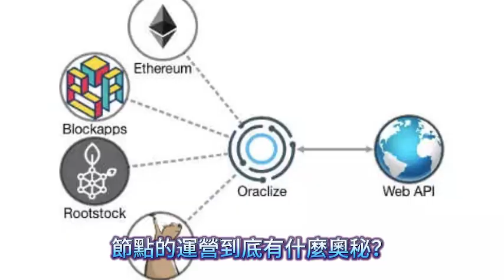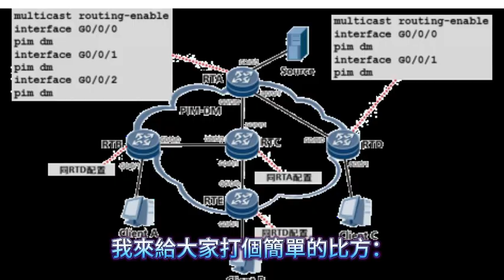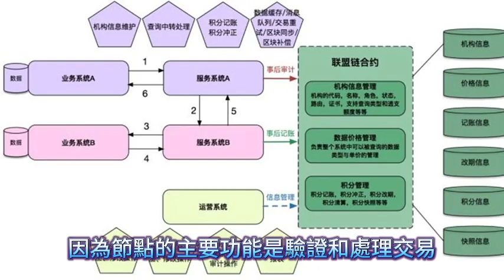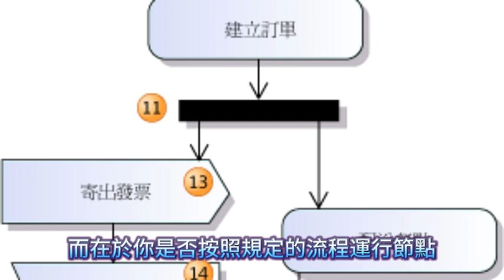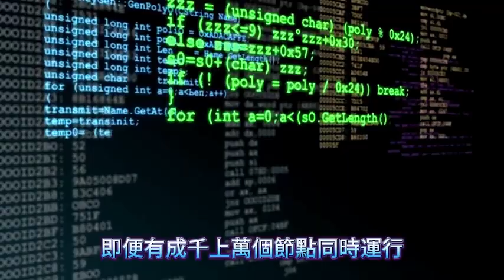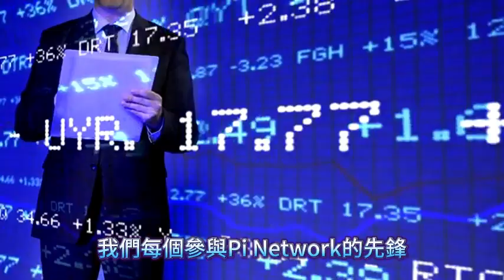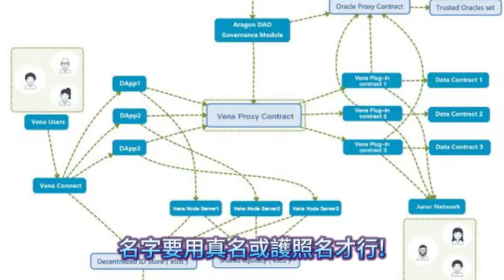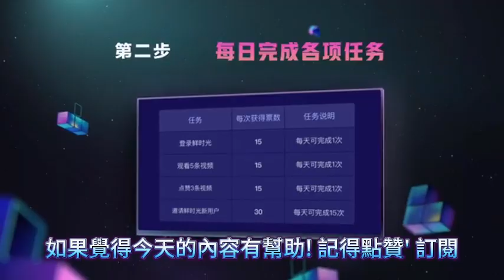第76集【2024金融投資】節點運營的秘密：何謂恆星共識協議！| Pi Network 附中英字幕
大家好，我是小玄子！這一集我們將深入探討 Pi Network 的核心技術——恆星共識協議（SCP），並解釋如何透過節點運營來保障 Pi 幣的安全與去中心化。你將學到運行節點的基礎知識，如何確保交易誠實性，並通過誠實運營節點賺取更多 Pi 幣！對於任何對 Pi Network 技術發展和節點操作有興趣的朋友來說，這一集絕對不可錯過！

🎥 本集亮點：

1.Pi Network 使用的恆星共識協議（SCP）的簡單介紹
2.如何通過節點運營保障網絡安全並獲得 Pi 幣
3.設置和運營節點所需的準備工作
4.Pi Network 的去中心化如何藉由節點運營得以實現
📊 深度解析：

1.SCP 協議如何在分佈式網絡中防止雙重支付
2.誠實節點的運作機制與其在 Pi Network 的作用
3.節點運營的準備與技術要求，如何設置節點設備
4.Pi Network 技術更新對節點運營的重要性
🔍 本集內容將幫助你了解：

節點的運營如何確保 Pi Network 的安全性和可靠性
為何誠實運行節點有助於網絡發展並賺取 Pi 幣
如何開始你的節點運營並為網絡去中心化貢獻力量
💡 結語：節點運營是 Pi Network 成功的關鍵之一，參與節點運營不僅能保障網絡安全，還能帶來更多的 Pi 幣獎勵。喜歡我的分享，記得點贊、訂閱並分享您的節點經驗，您的支持是我製作內容的動力！

請點擊此鏈接 安裝應用程序，並使用我的用戶名（yenkenty）作為邀請碼，開始挖礦並運營節點，獲得您的 Pi 幣！

00:00 開場介紹
00:30 SCP 協議的運作原理
03:00 節點如何保障 Pi Network 的去中心化
05:00 如何設置節點並賺取 Pi 幣
07:00 結論：節點運營的重要性